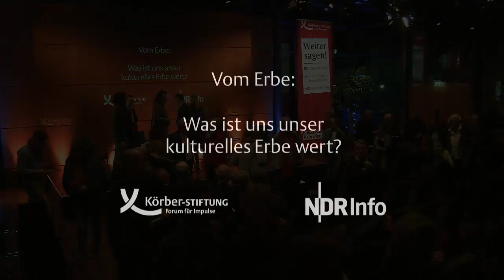Vom Erbe: Was ist uns unser kulturelles Erbe wert?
Kulturelles Erbe soll bewahrt werden – für die einen sind das Sprache, Kunst und Musik, für andere Brauchtum, Traditionen oder auch Bauwerke. Was ist uns unser Erbe wert, warum schützen wir es, und was ist die richtige Balance von Bewahrung und Wandel? Es diskutieren Hans Wißkirchen, Kulturstiftung Hansestadt Lübeck, Melanie Kirschstein, Pastorin in Altona-Ost, und Bernd Paulowitz, Welterbe-Koordinator in Hamburg. »Vom Erbe«, moderiert von Verena Gonsch, NDR Info, ist eine Veranstaltungs- und Sendereihe in Kooperation mit NDR Info.

Aufzeichnung vom 20. Februar 2017 im KörberForum – Kehrwieder 12